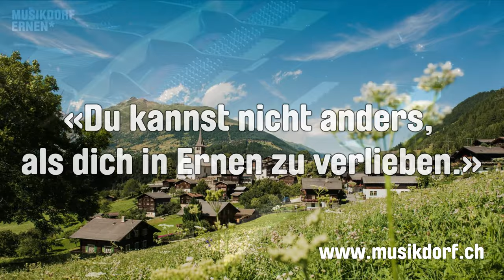"Klavier" | "Piano" | Festival Musikdorf Ernen 2023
4 erstklassige Klavierrezitals und 1 Jazzkonzert! Das ist die Klavierwoche im Musikdorf Ernen. 8.–14. Juli 2023

4 first class piano recitals and 1 jazz concert! This is the Piano Week at Festival Musikdorf Ernen, 8–14 July 2023

Florian Reider (@FloRproductions)
Varvara Nepomnyashchaya (@varvarapiano276)
Andrei Gologan (@andreigologan6116)
Schaghajegh Nosrati (@schaghajeghnosrati3343)
Tae-Hyung Kim (@tae-hyungkimpiano)

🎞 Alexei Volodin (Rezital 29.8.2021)